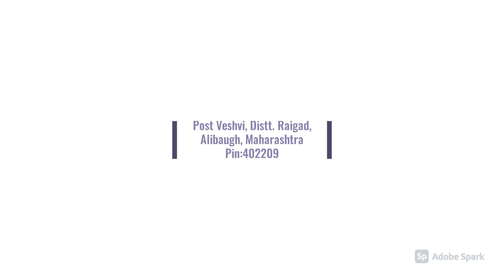Hotel SahyaDri,Alibaug, India,जाहिदर होटल, अल बाग, भारत,झाहीदर हॉटेल, अल बाग, भारत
Hotel Sahyadri is placed at Post Vershvi, district Raigad. Popular tourist destinations Varsoli Beach (Approx. 2km) and Ramnath Lake (Approx. 2km) are located nearby. Located on the outskirts of Alibaug, Varsoli Beach serves as a naval base and tourists can enjoy the white sand and clean water with plenty of coconut and casuarinas trees. Other hotspots worth exploring include Janjira Fort, Alibaug Beach and Someshwar Temple.

होटल सह्याद्री पोस्ट वर्शवी, जिला रायगढ़ में स्थित है। लोकप्रिय पर्यटन स्थल वरसोली बीच (लगभग 2 किमी) और रामनाथ झील (लगभग 2 किमी) पास में स्थित हैं। अलीबाग के बाहरी इलाके में स्थित, वरसोली बीच एक नौसैनिक अड्डे के रूप में कार्य करता है और पर्यटक नारियल और कैसुरीना के पेड़ों के साथ सफेद रेत और साफ पानी का आनंद ले सकते हैं। खोज के लायक अन्य आकर्षण के केंद्रों में जंजीरा किला, अलीबाग बीच और सोमेश्वर मंदिर शामिल हैं।

हॉटेल सह्याद्री पोस्ट वर्श्वी, जिल्हा रायगड येथे आहे. वरसोली बीच (अंदाजे 2 किमी) आणि रामनाथ तलाव (अंदाजे 2 किमी) जवळच लोकप्रिय पर्यटन स्थळे आहेत. अलिबागच्या बाहेरील बाजूस वसलेले, वरसोली बीच नौदल तळ म्हणून काम करते आणि पर्यटक पांढरी वाळू आणि भरपूर नारळ आणि कॅसुअरिनस झाडांसह स्वच्छ पाण्याचा आनंद घेऊ शकतात. एक्सप्लोर करण्यायोग्य इतर हॉटस्पॉट्समध्ये जंजिरा किल्ला, अलिबाग बीच आणि सोमेश्वर मंदिर यांचा समावेश आहे.